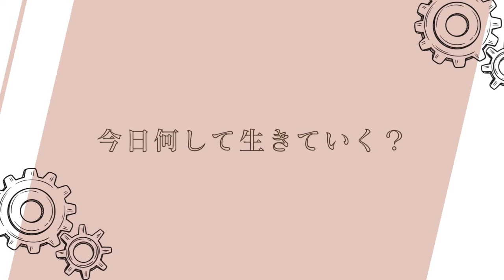パワーをチャージ！ミュージカルの元気になるセリフ！